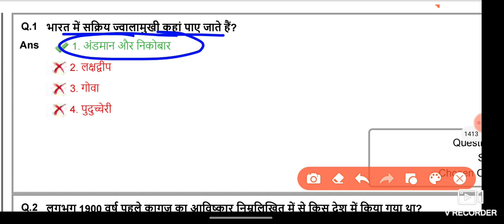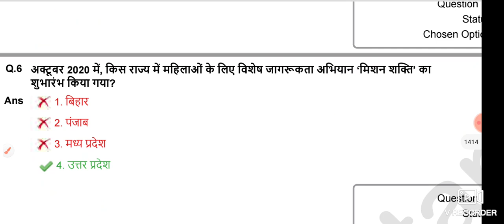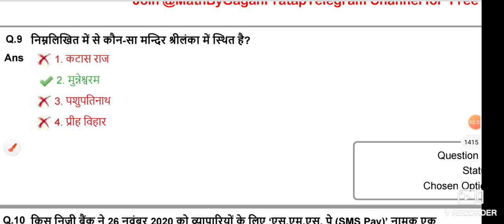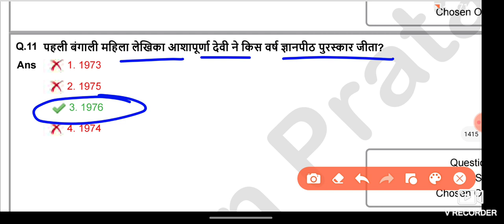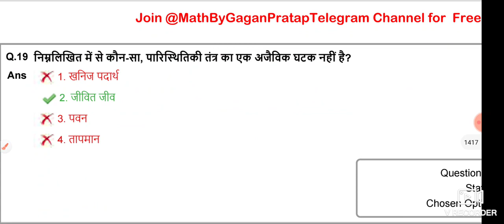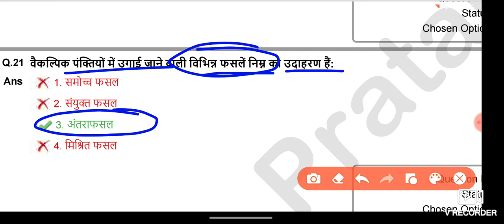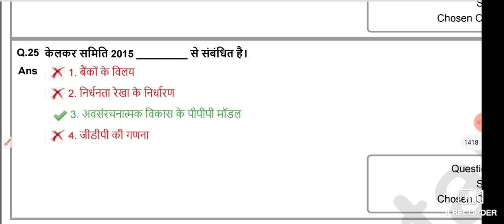SSC GD 2022 All 69 Shift GK GS | SSC GD Exam 2022 All Shift Official Question | SSC GD CONSTABLE